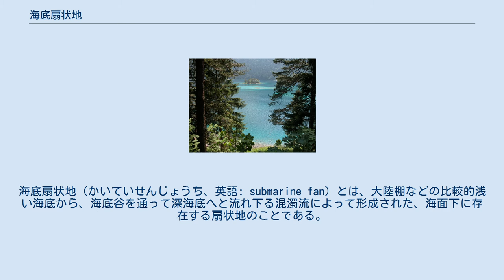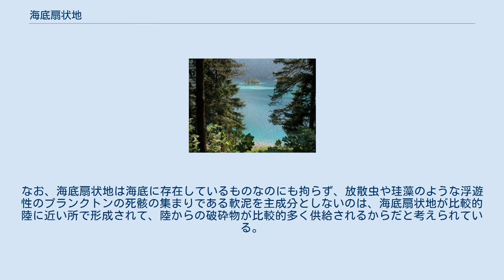海底扇状地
海底扇状地（かいていせんじょうち、英語: submarine fan）とは、大陸棚などの比較的浅い海底から、海底谷を通って深海底へと流れ下る混濁流によって形成された、海面下に存在する扇状地のことである。
なお、深海扇状地と呼ばれることもある。
 大陸斜面のような海底の中でも特に傾斜が急な部分に堆積した堆積物は、しばしば海底の斜面を滑り落ちたり崩れ落ちたりすることがある。
また、時には大陸棚の上の堆積物までもが大陸斜面を、一気に流れ下ることもある。
この堆積物の流れ落ちは、地上で起こる泥流や土石流と似ているが、海中で起こっていることなので、当然ながら海水と堆積物が混合した物が流れており、これを混濁流と呼ぶ。
この混濁流が発生するきっかけとして地震が挙げられるが、他に陸上で起きた洪水などで一気に大量の土砂が海に流入することなども、混濁流発生の引き金になり得ると考えられている。
 大陸斜面には、陸上の谷のようにえぐれた場所が所々に存在し、これを海底谷と呼ぶ。
ここを混濁流が長い期間に渡って幾度も流れ下ると、ちょうど地上にできる扇状地のように、この海底谷の部分を扇頂とする海底扇状地が形成される。
 こうしてできた海底の扇状地は、陸上の山岳から流れ下る河川によって形成された扇状地と出来方は似ているものの、陸上にできる扇状地が多くの礫を含んでいるのに対して、海底扇状地は砂や泥を多く含んでいる点が異なる。
つまり、陸上の扇状地は主に礫や砂によって出来ているが、海底扇状地は主に砂層と泥層の繰り返しによって出来ていると考えられている。
この違いは、陸上にある扇状地の多くは、河川が山岳を直接浸食して出来た礫などを、河川がそのまま運搬してきたものが、河川の流路の傾斜が緩くなって、河川による運搬力が落ちたために、そのまま礫などが堆積しているのに対し、海底扇状地を形成する混濁流は、主に海底に堆積した砂や泥と海水の混合物による流れだからだと考えられている。
なお、海底扇状地は海底に存在しているものなのにも拘らず、放散虫や珪藻のような浮遊性のプランクトンの死骸の集まりである軟泥を主成分としないのは、海底扇状地が比較的陸に近い所で形成されて、陸からの破砕物が比較的多く供給されるからだと考えられている。